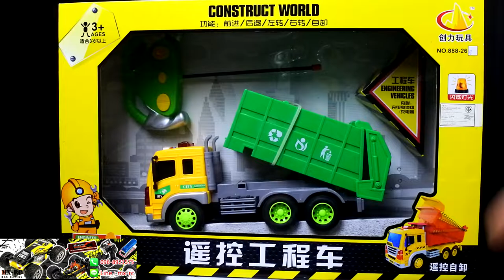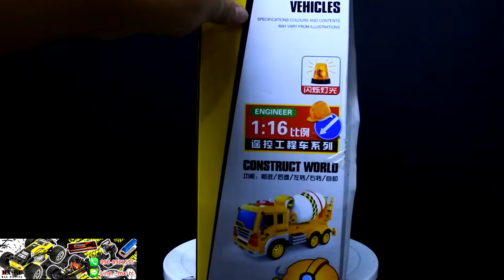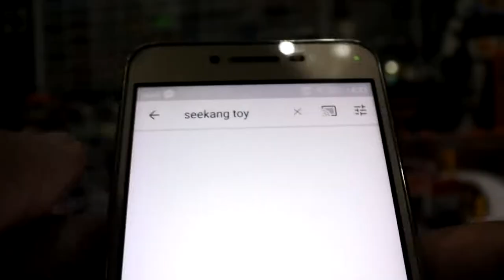รถบังคับ CONSTRUCT WORLD ชุดรถเก็บขยะ สเกล 1/16 ราคา 550 บาท ร้าน MXRC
- ท้ายกะบะสามารถใช้มือยกเทได้
- ท้ายกะบะสามารถเปิดได้เพื่อเทสิ่งของต่างๆออกได้สามารถเปิดเสียง
- และไฟกระพริบที่หัวรถได้ เปลี่ยนเพลงได้หลายแบบ
- มีไฟขณะเล่นตัวรถใช้แบตเตอรี่ชาร์ตไฟ
- พร้อมอุปกรณ์ชาร์ตแบบหัว USB